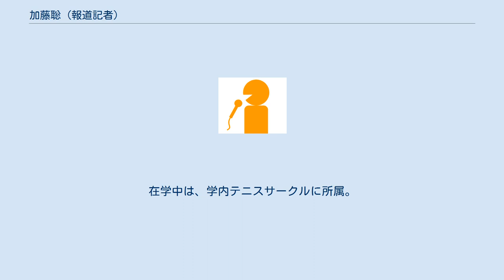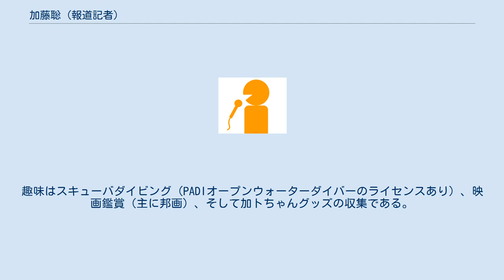加藤聡 (報道記者)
加藤 聡（かとう さとし、Satoshi Kato、1984年9月28日 - ）は、日本テレビの報道記者、元アナウンサー。
東京都出身。
身長175cm、B型。
 2003年、私立巣鴨高校卒業。
在学中から、鉄緑会に所属、卒業後は講師を務める。
 2003年4月東京大学教養学部文科一類に入学。
在学中は、学内テニスサークルに所属。
アナウンサーへの夢を持ち始め、大学2年の秋に東京アナウンスセミナーへ入門。
2006年4月3日放送開始の日本テレビ『ラジかるッ』初期に俳優の斎藤工、桐山漣らとともに「ラジかる5」メンバーとして3ヶ月間だけ出演していた（加藤は「Radi2」）。
 大学卒業後の2008年4月に、日本テレビにアナウンサーとして入社。
 人事異動により、2010年6月末日を以てアナウンサー職を離れ、現在は報道局に所属、2014年12月まで『news every.』に現場レポーターとして出演していた。
 オーストラリアとカナダにそれぞれ1ヶ月間語学研修に行っていた経験がある。
 特技は剣道2段。
趣味はスキューバダイビング（PADIオープンウォーターダイバーのライセンスあり）、映画鑑賞（主に邦画）、そして加トちゃんグッズの収集である。
 麺類が好物。